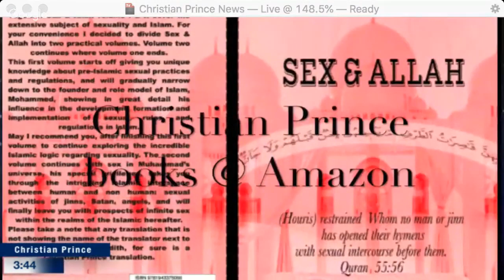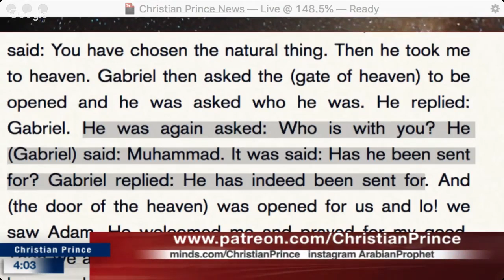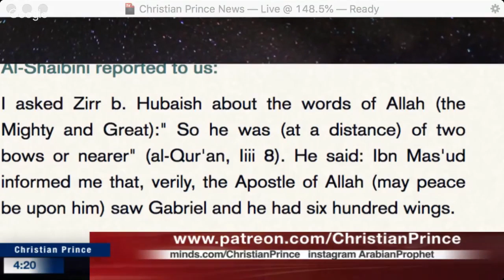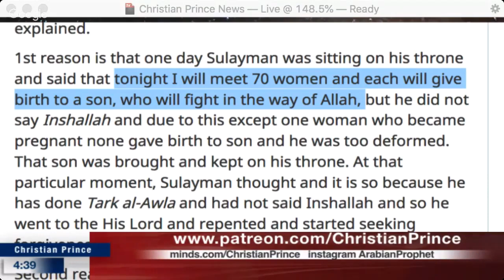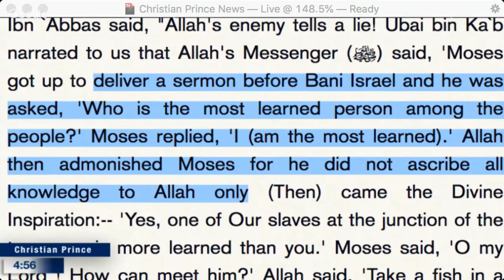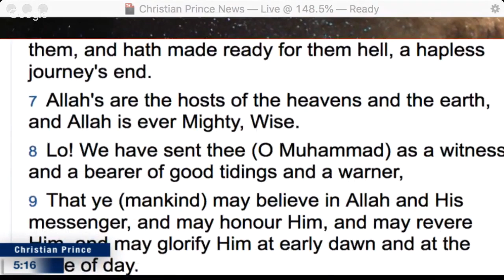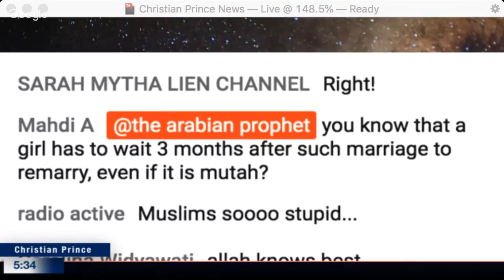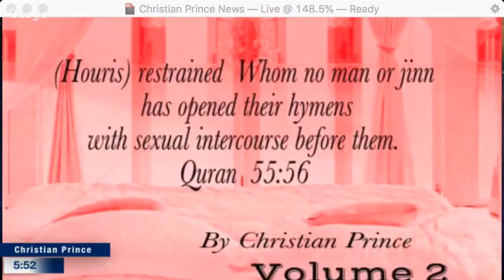Christian Prince - Qur'an is fables of the Men of Old Qur'an 8:31